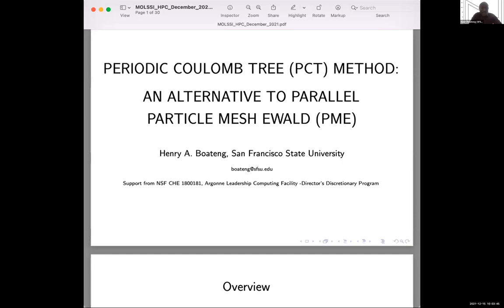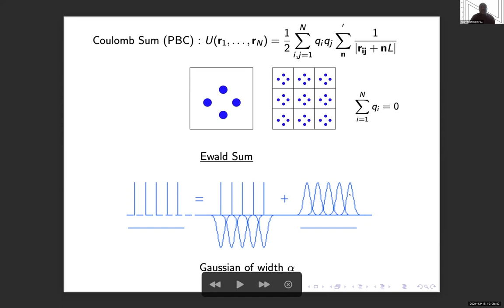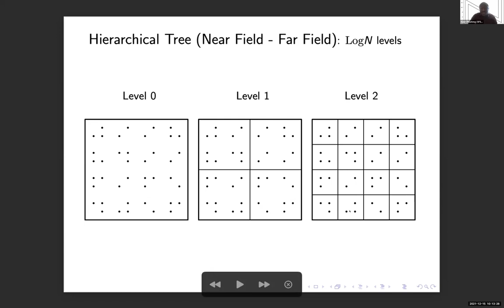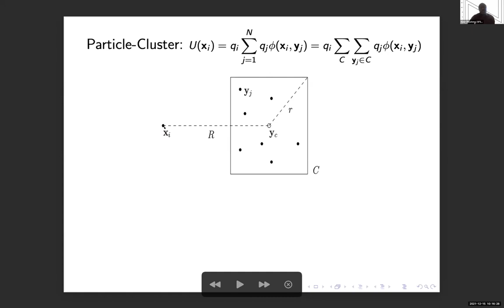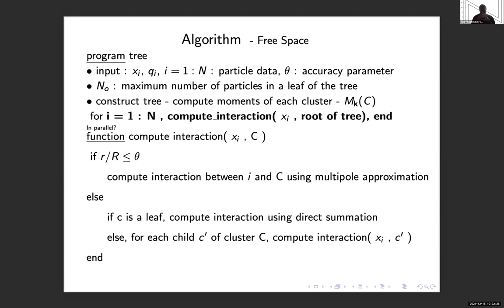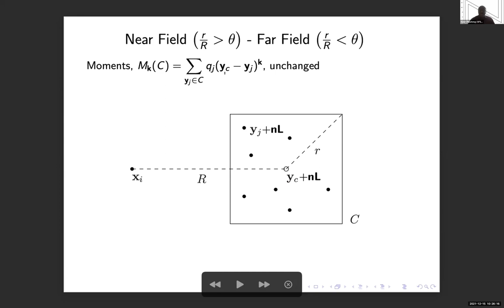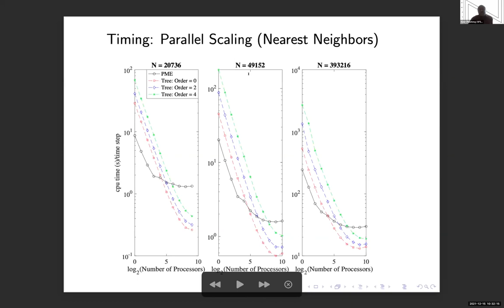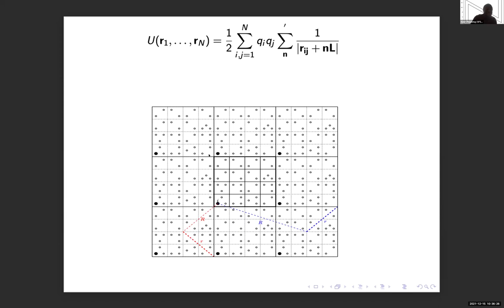21 Periodic Coulomb Tree Method: An Alternative to Parallel Particle Mesh, Ewald Henry Boateng